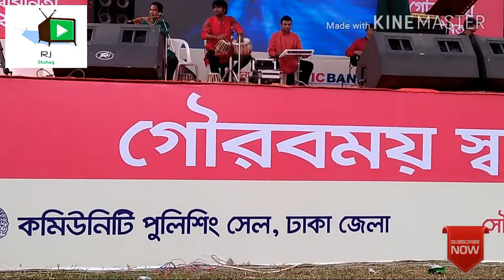Roshik Amar Mon Badhiya - By Kazi Maruf